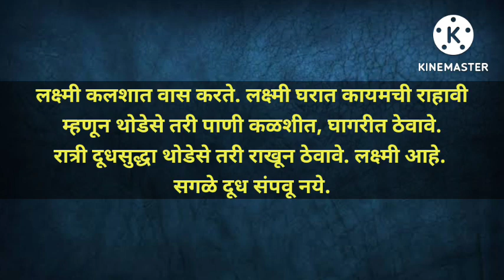वास्तुरहस्य: घागर, कळशी, कळश आपल्या घरामध्ये कश्याप्रकारे ठेवावे?